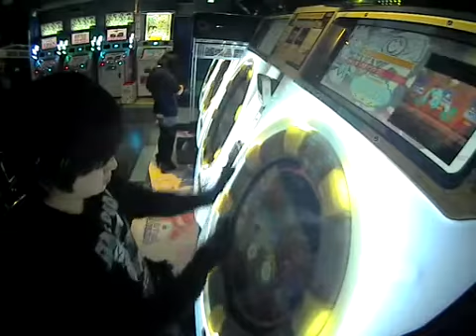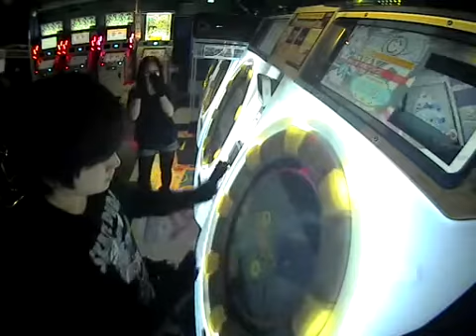【maimai MiLK】好き！雪！本気マジック (EXP) 初見AP(100.22%) 【ALL PERFECT】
Player：rαin
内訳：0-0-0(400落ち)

@rain__ww まで